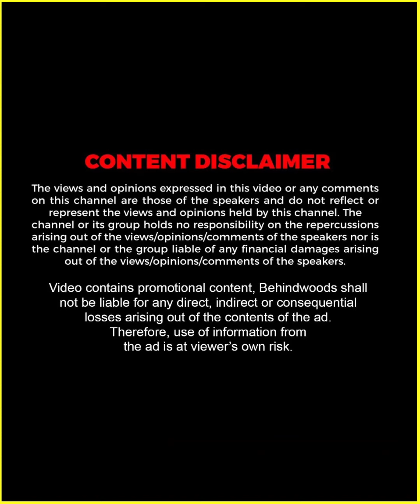"അട്ടയുടെ കണ്ണ് കണ്ടവനാണ് ജീവ" 🤣🤣| Anoop Menon -നെ ഞെട്ടിച്ച് ജീവയും മാനസയും